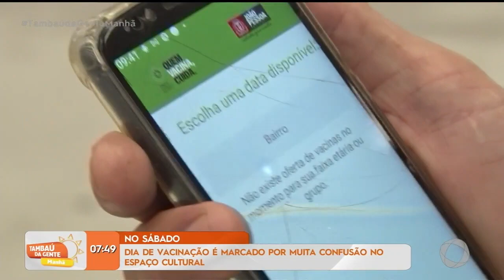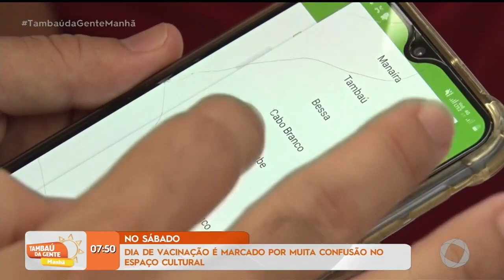Dia de Vacinação é marcado por muita confusão no Espaço Cultural- Tambaú da Gente Manhã